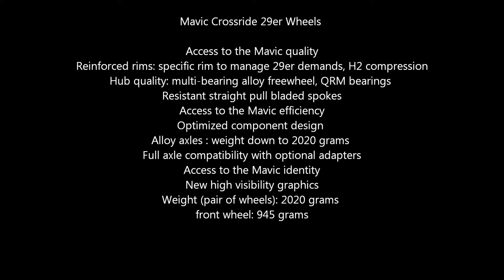Mavic Crossride 29er Wheels